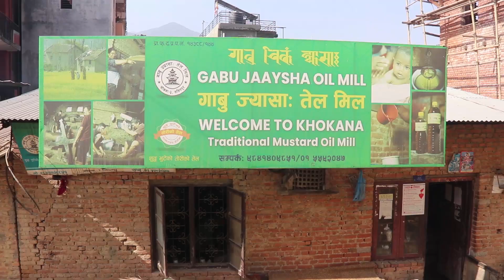Khokana Fomus Traditional Mustard Oil | खोकनामा अझैसम्म परम्परागत कोलमा पेले तोरी तेल